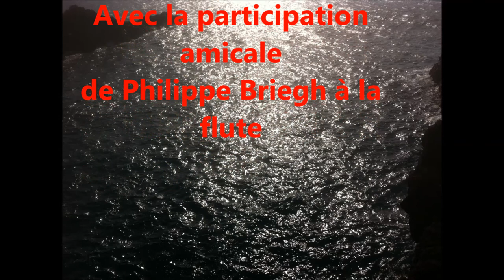Si j'étais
Un des 10 titres de l'album en chambre qu'on s'était amusés à faire.